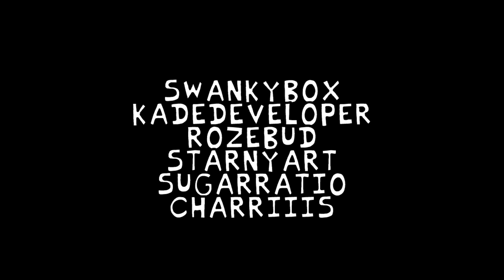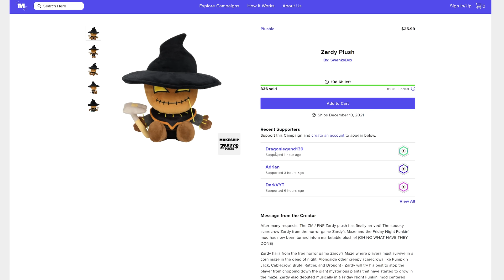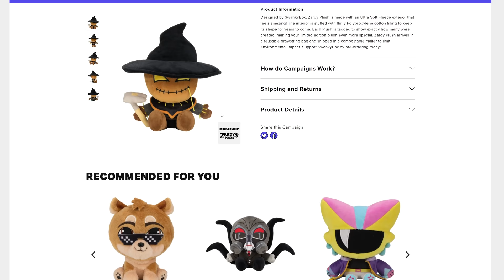Friday Night Funkin' VS Zardy FULL WEEK 1-2 + Cutscenes (Bushwhack Foolhardy) (FNF Mod/Hard) Phase 2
Friday Night Funkin' Vs Zardy (FULL WEEK 1-2) for the PC in 2160p Ultra HD. This includes Zardy Phase 1 and Zardy Phase 2 mod. It is official and this mod is based on Zardy's Maze a game by SwankyBox

The Zardy Plush will be shipped 2-3 months after the Campaign end date.

Game Note: Boyfriend and Girlfriend find themselves lost in a cornfield maze, and what do BF & GF find? It's Zardy! Though he's not here to scare you in the traditional way you would think. Can you fight him off? Or will he reign victorious? This mod is based on Zardy's Maze a game by SwankyBox.

All Songs from Friday Night Funkin' VS Zardy FULL WEEK Mod Timestamp:
00:00 Zardy Animation / Game Over
00:21 Zardy Intro
00:39 Menu
00:54 Cutscenes Dialogue 1
01:09 Foolhardy Song (Zardy VS BF)
05:05 Cutscenes Dialogue 2
05:49 Bushwhack Song (Zardy VS BF & GF)
08:21 Bushwhack Song Continues (Cablecrow vs BF & GF)
11:55 Zardy Plushie Button

Mod Creators for VS Zardy below